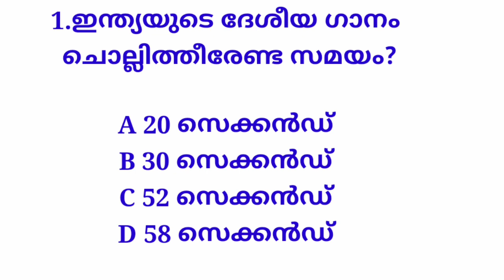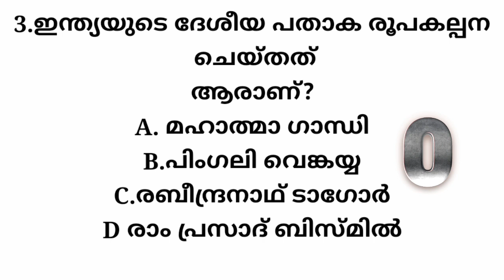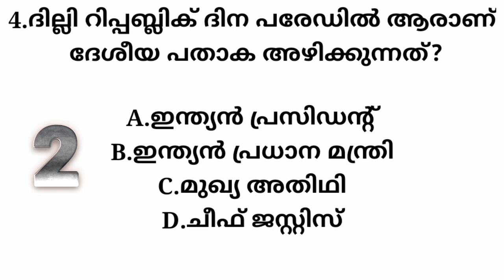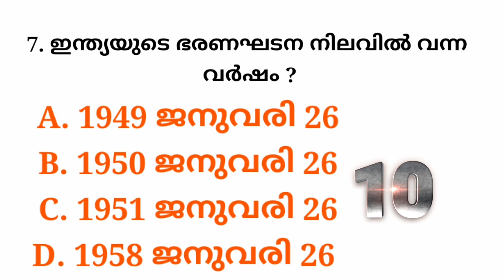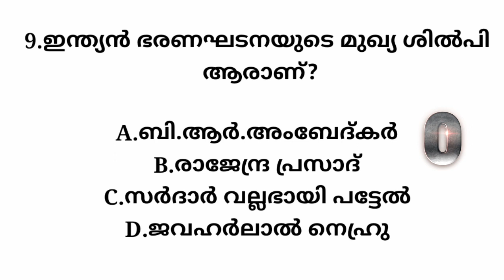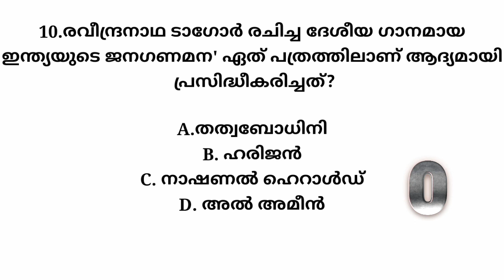റിപ്പബ്ലിക് ദിന ക്വിസ്| Republic Day Quiz Malayalam|LP|with options|shazyans world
republic day quiz in malayalam
republic day quiz in malayalam 2022
republic day quiz in malayalam lp
republic day quiz in malayalam റിപ്പബ്ലിക് ദിന ക്വിസ് 2022 lp/up/hs/hss
republic day quiz in malayalam up
republic day quiz in malayalam hs
republic day speech in malayalam 2022
 റിപ്പബ്ലിക് ദിന ക്വിസ്
 റിപ്പബ്ലിക് ദിന ക്വിസ് 2022
 റിപ്പബ്ലിക് ദിന ക്വിസ് എൽപി യുപി എച്ച്എസ്
 Republic Dina quiz malayalam
 Republic Dinam
റിപ്പബ്ലിക് ദിന ക്വിസ്,റിപ്പബ്ലിക് ദിന ക്വിസ് മലയാളം,റിപ്പബ്ലിക് ദിന ക്വിസ് lp,റിപ്പബ്ലിക് ദിന ക്വിസ് up,റിപ്പബ്ലിക് ദിന ക്വിസ് hs,റിപ്പബ്ലിക് ദിന ക്വിസ് 2022,റിപ്പബ്ലിക് ദിനം ക്വിസ്,റിപ്പബ്ലിക് ദിന ക്വിസ് hss,റിപ്പബ്ലിക് ദിന ക്വിസ്‌,റിപ്പബ്ലിക്ക് ദിന ക്വിസ്,റിപ്പബ്ലിക് ദിന ക്വിസ് മത്സരം,റിപ്പബ്ലിക് ദിന ക്വിസ് ജനുവരി 26,റിപ്പബ്ലിക് ദിന ക്വിസ് ചോദ്യങ്ങളും ഉത്തരങ്ങളും മലയാളം,റിപ്പബ്ലിക്ക് ദിനം,റിപ്പബ്ലിക് day,സ്കൂൾ ക്വിസ്,national flag of india
റിപ്പബ്ലിക് ദിന പാട്ടുകൾ,റിപ്പബ്ലിക് ദിന പ്രസംഗം 2022,republic day poster,റിപ്പബ്ലിക് ദിനം,റിപ്പബ്ലിക് ദിന പരേഡ്,റിപ്പബ്ലിക് ദിന ആശംസകൾ,റിപ്പബ്ലിക് ദിന പതിപ്പ്,റിപ്പബ്ലിക് ദിന സല്യൂട്ട്,റിപ്പബ്ലിക് ദിന പതിപ്പ് നിർമ്മാണം,റിപ്പബ്ലിക് ദിന അടിസ്ഥാന വിവരങ്ങൾ,റിപബ്ലിക് ദിന പോസ്റ്റർ,റിപബ്ലിക് ദിന പാട്ടുകൾ,റിപ്പബ്ളിക് ദിന പോസ്റ്റർ,റിപ്പബ്ലിക്ക് ദിന പോസ്റ്റർവരക്കാം,റിപ്പബ്ലിക്ക് ദിന പോസ്റ്റർ വരക്കുന്നത്,റിപ്പബ്ലിക്ക് ദിന പോസ്റ്റർ തയ്യാറാക്കാം,poster
റിപ്പബ്ലിക് ദിന ക്വിസ്,റിപ്പബ്ലിക് ദിന ക്വിസ് മലയാളം,റിപ്പബ്ലിക് ദിനം ക്വിസ്,റിപ്പബ്ലിക് ദിന ക്വിസ് lp,റിപ്പബ്ലിക് ദിന ക്വിസ് up,റിപ്പബ്ലിക് ദിന ക്വിസ് hs,റിപ്പബ്ലിക് ദിന ക്വിസ് 2022,റിപ്പബ്ലിക് ദിന ക്വിസ് മത്സരം,കുട്ടികൾക്ക് റിപ്പബ്ലിക് ദിന ക്വിസ്,റിപ്പബ്ലിക് ദിന ക്വിസ് മലയാളം 2021lp up,കുട്ടികൾക്ക് പഠിക്കാൻ റിപ്പബ്ലിക് ദിന ക്വിസ്,നഴ്സറി കുട്ടികൾക്കുള്ള റിപ്പബ്ലിക് ദിന ക്വിസ്,എളുപ്പത്തിൽ പഠിക്കാവുന്ന റിപ്പബ്ലിക് ദിന ക്വിസ്